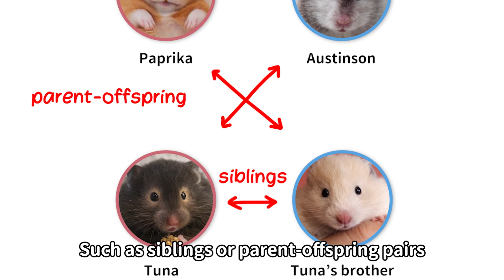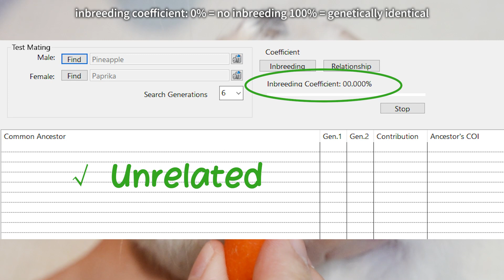My Hamsters Are Inbred...Really?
Risks and consequences of inbreeding hamsters

I hope you have a relaxing and joyful time here watching cute and funny moments of my little buddies (featuring: Mrs Topokki, Mr Pomelo, Mrs Pumpkin's and Mrs Tuna's babies - Syrian Hamsters).

SOME TREATS🍩:
(Free 30-day Amazon Prime Trial
Natural Salads
Fenugreek Crunchies
Yoghurt Drops
Treats Sticks
Crunchy Treats
Banana Chips
Apple Slices

PRODUCTS USED IN MY VIDEO📹:
Big Hamster Wheel
Small Hamster Wheel
Wooden Hamster Wheel
Hamster Comb